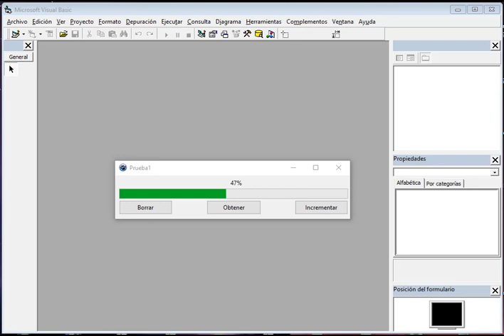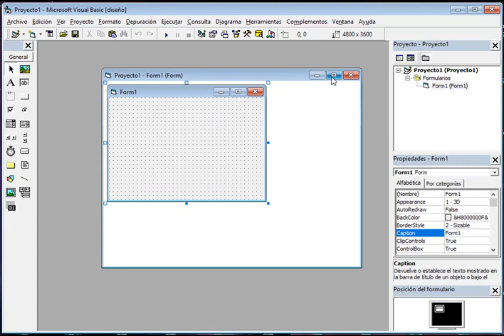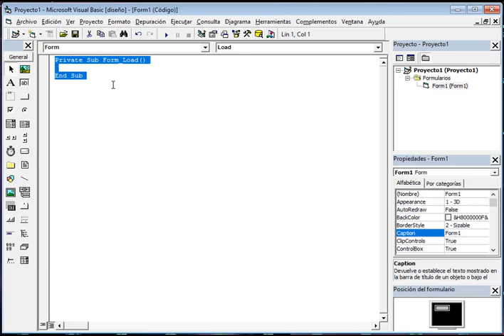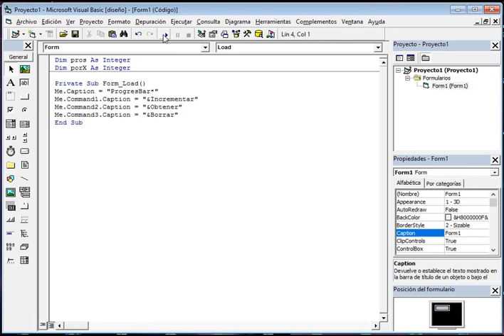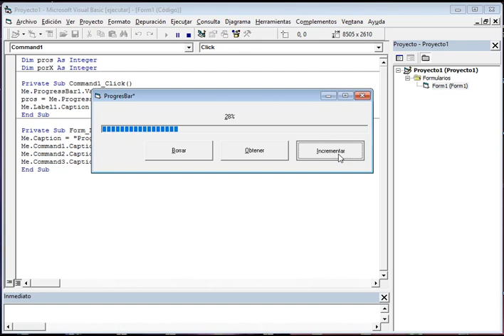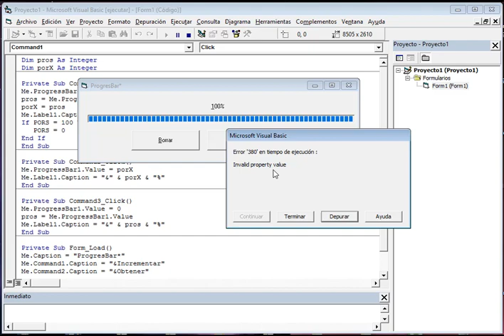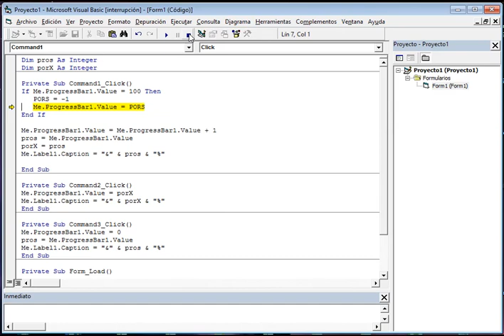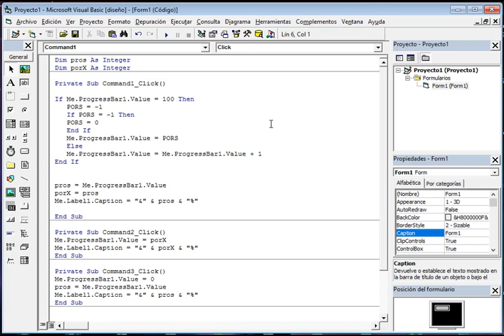Progressbar* pero creado en Visual Basic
Sustituyan la Variable PORS por pros.